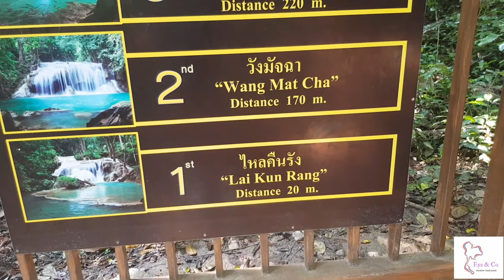Kanchanaburi et Erawan sur 2 jours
Suite de notre séjour en Thaïlande , aprés Bangkok, Damnoen saduak , nous nous rendons à Kanchanburi .
Après un bon déjeuner au bord de la rivière kwai, nous embarquons à bord du fameux train de la mort, chargé d'histoire .
Notre balade dure 1 h puis direction notre hotel
Le comsaed
Le lendemain nous nous rendons aux chutes d'Erawan dans le parc national du même nom .
Super moment d'amusement, de fraîcheur et la beauté des paysages .